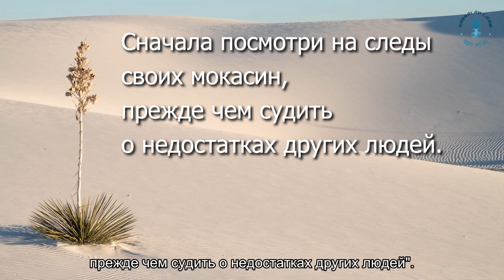Придуши его своей любовью. Взгляд каббалиста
"Сначала посмотри на следы своих мокасин, прежде чем судить о недостатках других людей". Индейская мудрость